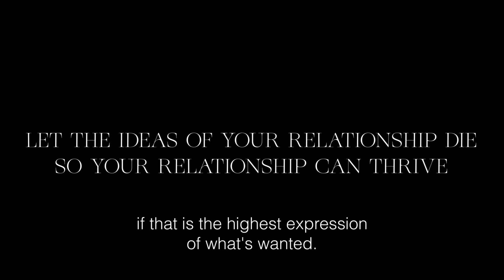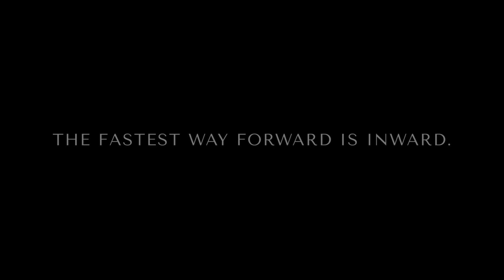Let the ideas of your relationship die so your relationship can thrive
When you release a relationship form, or an ideology of your relationship that you're attached to, you will reveal the essence of it, begging to be claimed.